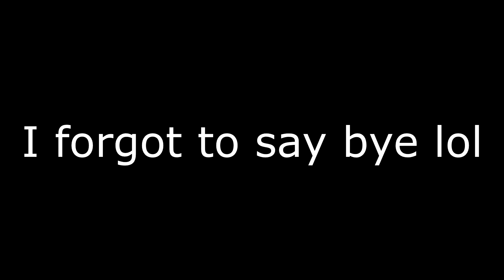I forgot to record my Vlog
heck, what a dumbo